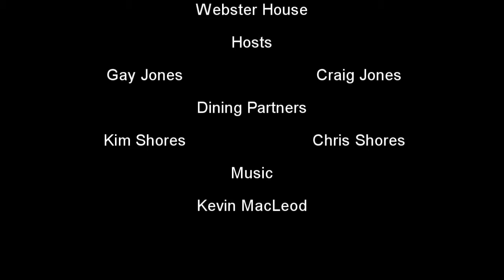Restaurant Week Spotlight No. 8: Webster House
Hosts Gay and Craig Jones bring us inside Webster House during Kansas City Restaurant Week.